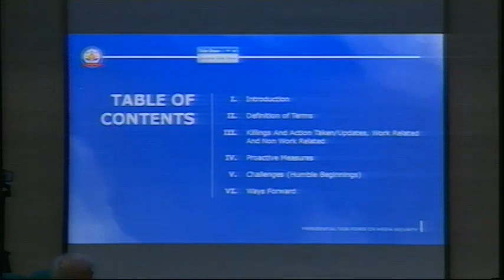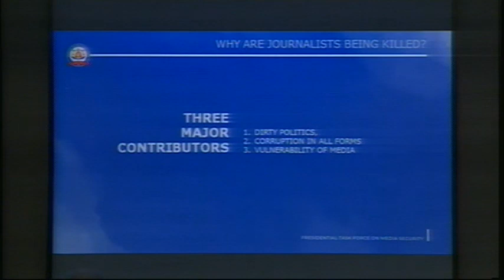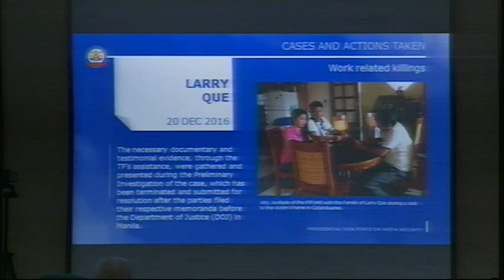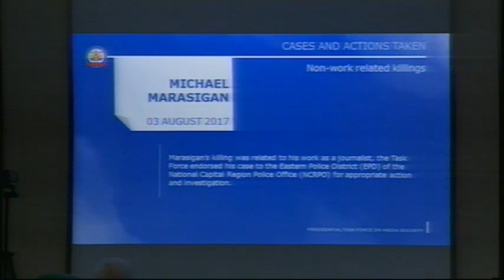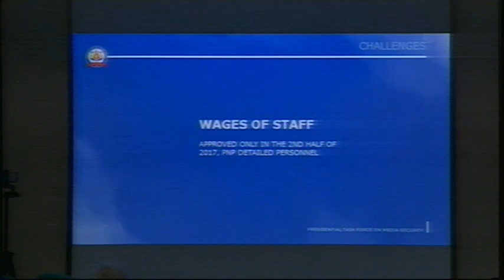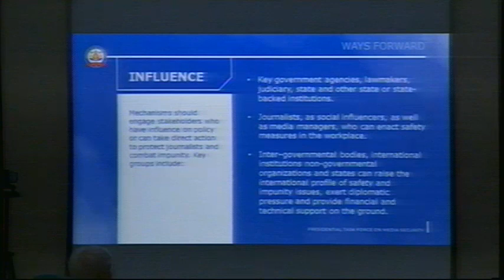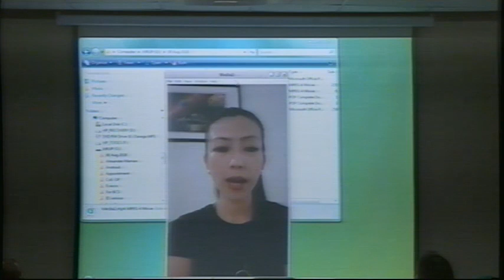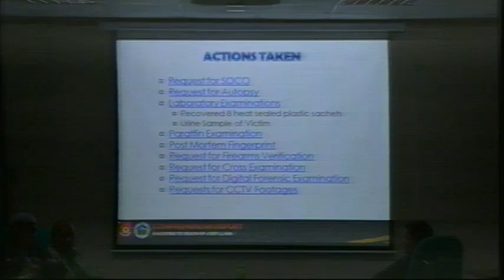Committee on Public Information and Mass Media (August 8, 2018)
Agenda: P.S. Res. No. 800 - Performance of the Presidential Task Force on Violence Against Media Workers